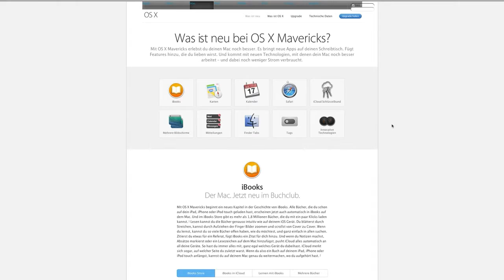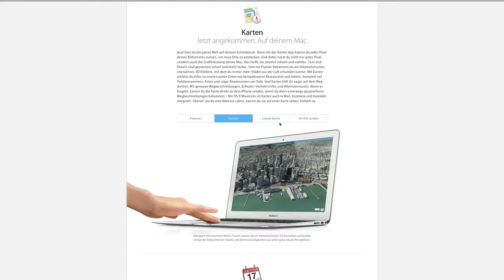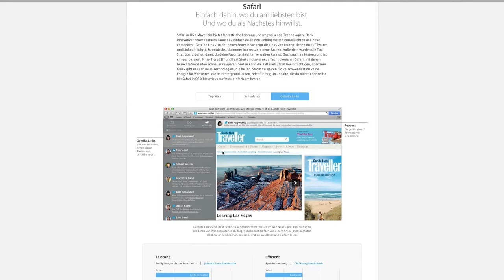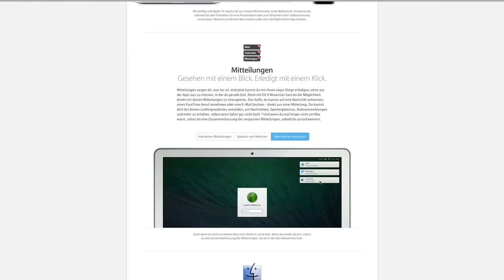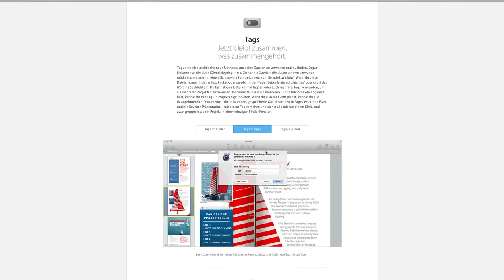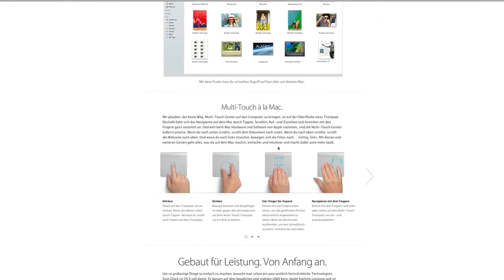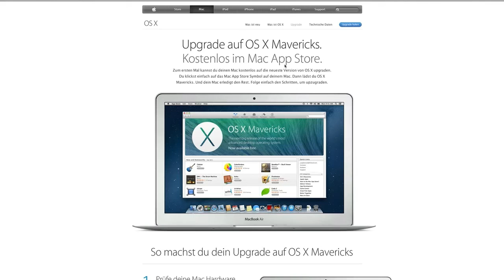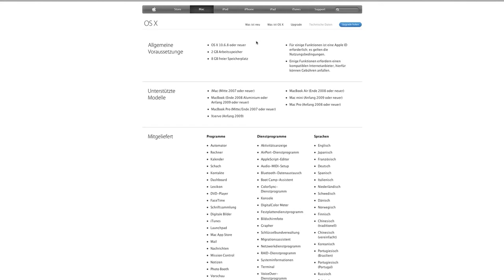OS X 10.9 - Mavericks - Die Neuheiten - Zusammenfassung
Ab dem 1. November wird sich dieser Kanal in "BigAppleTech" umbenennen!

Gedreht und Geschnitten von JailbreakProfi. Die Inhalte dieses Videos sind urheberrechtlich geschützt. Jede Vervielfältigung, Vorführung, Sendung, Vermietung und/oder Verleihung des Videos oder einzelner Inhalte ist ohne Einwilligung des Rechteinhabers untersagt und zieht straf- oder zivilrechtliche Folgen nach sich. Alle Rechte bleiben vorbehalten.

Tags: iPhone 5S Event iPhone 6 iPhone 5 iPhone 5C Budget-iPhone Billig-iPhone Release Verkaufsstart Apple Store Preis Feature Neuerungen iOS 7 Beta 6.1.3 Jailbreak Tethered Untethered Gerüchte rumors leaks Bilder News Nachrichten Neuheiten Funktionen Finger Print Display 5 Zoll Gold Grau Farben bunt Plastik Polycarbonat 10. September Event Keynote Einladung offiziell neues Smartphone Handy 2013 iWatch iPod Touch iPad Mini 2 Generation iPad 5 iTV Fernseher iPad Tablet Donwgrade Tutorial Anleitung Tweak Top App Review Test Beweis Unobxing Kamera Dual-Flash Slow-Motion LTE Advanced Überblick Overview Zusammenfassung Gaming Controller
Kategorie
Wissenschaft & Technik
Lizenz
Standard-YouTube-Lizenz